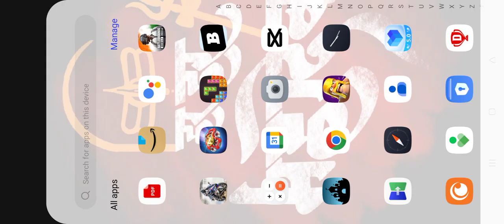5 May 2023